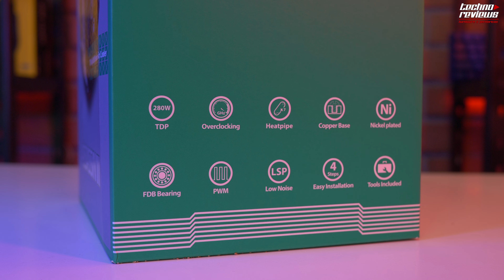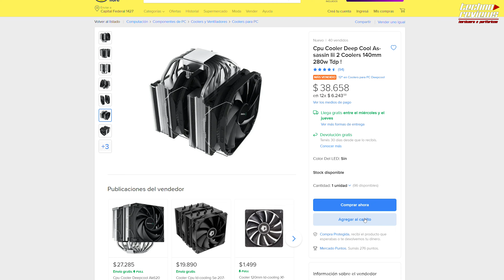¿AGUA O AIRE​? 🤔 DEEPCOOL ASSASSIN III VS CASTLE 360EX RGB🥶​​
En este video analizamos en profundidad la refrigeración por aire Assassin III y liquida Castle 360ex RGB de Gamerstorm , veamos sus diferencias y cual nos conviene.